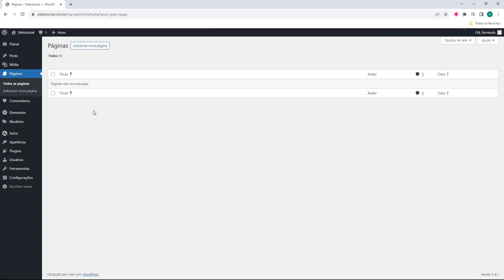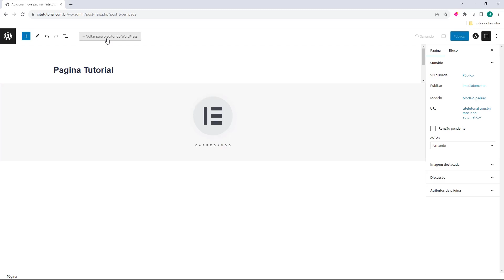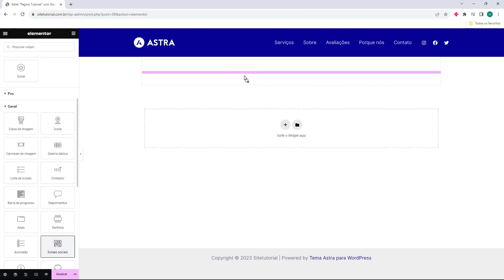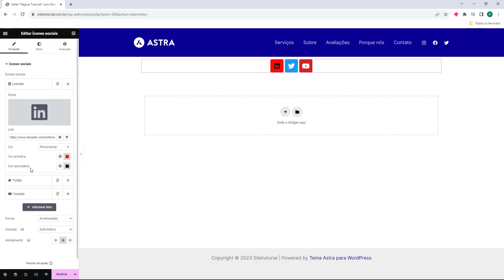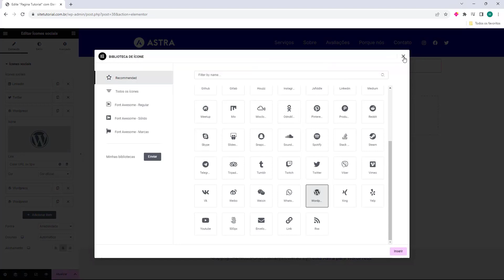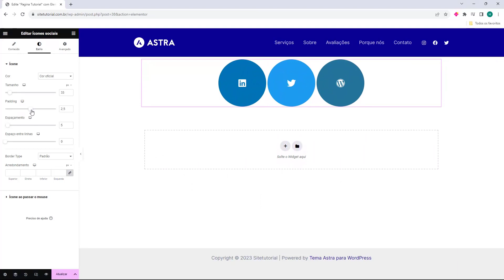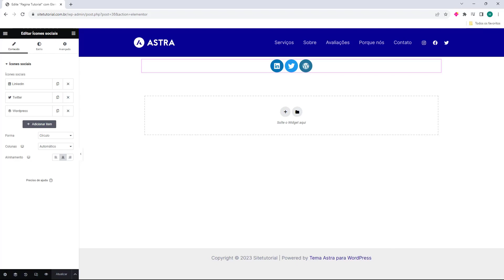Como adicionar Bloco de Rede Social no Elementor (Rápido e Fácil) 2024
Aprenda Como adicionar Bloco de Rede Social no Elementor facilmente e em poucos minutos